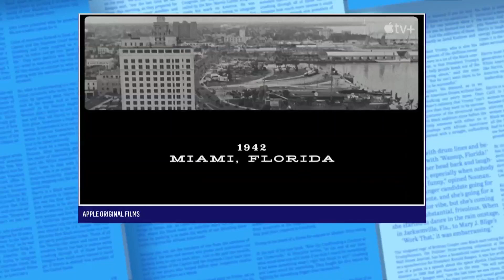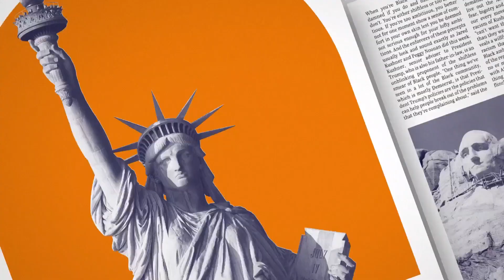New Documentary Captures Life And Legacy Of Actor Sidney Poitier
Apple TV's new documentary "Sidney" examines the life and legacy of the first Black Hollywood superstar: Sidney Poitier. Director Reginald Hudlin joins Jonathan Capehart live on set.